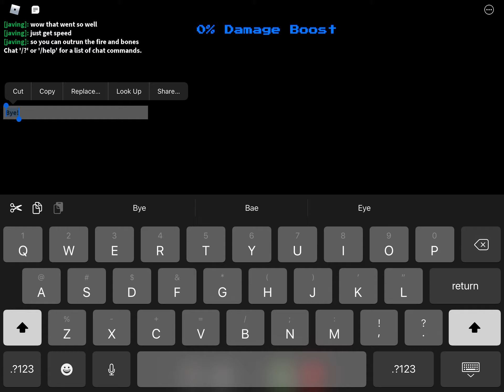Undertale last reset time paradox location